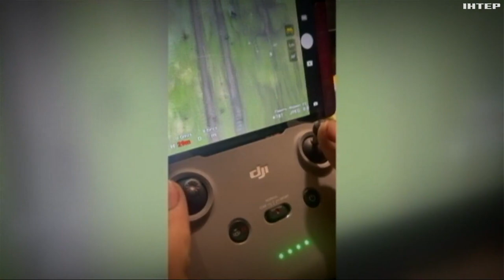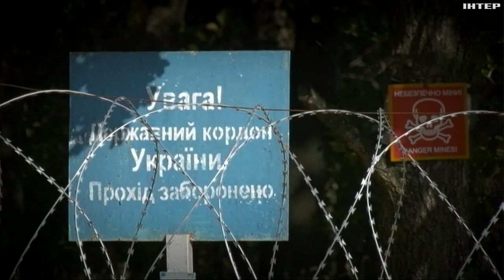"Історія війни": розповідь звичайного підприємця з Ірпіня, що став справжнім героєм